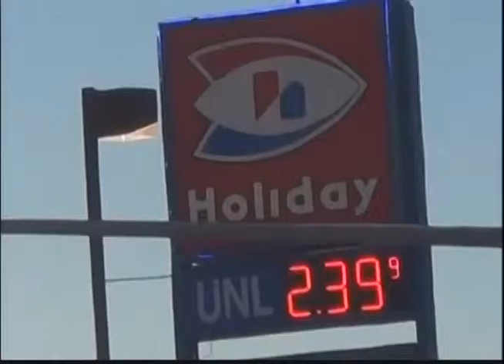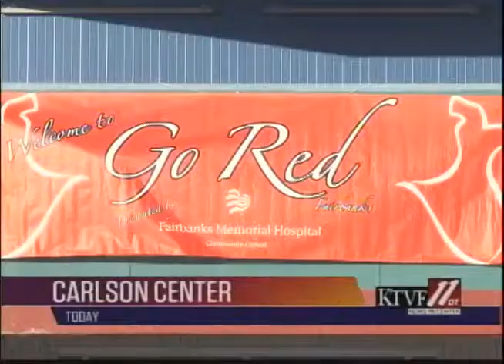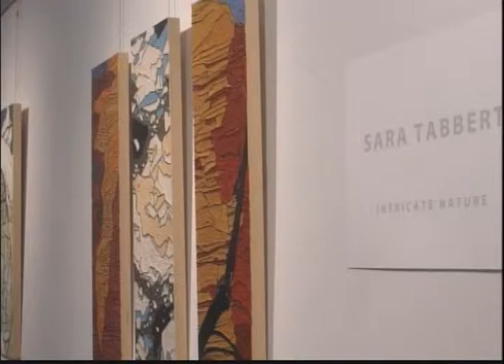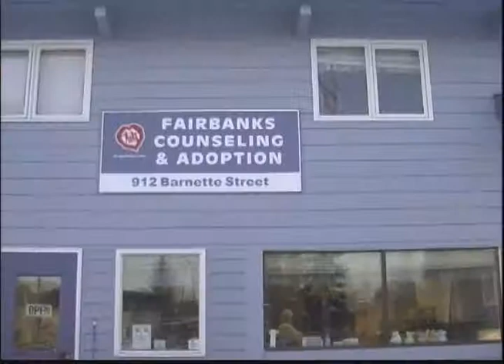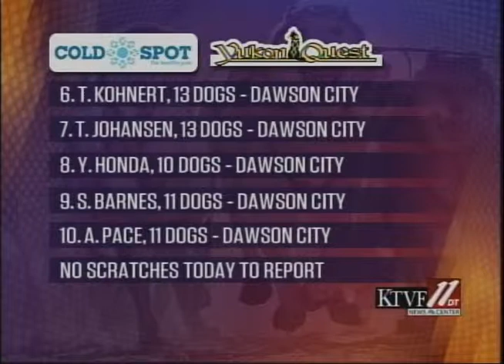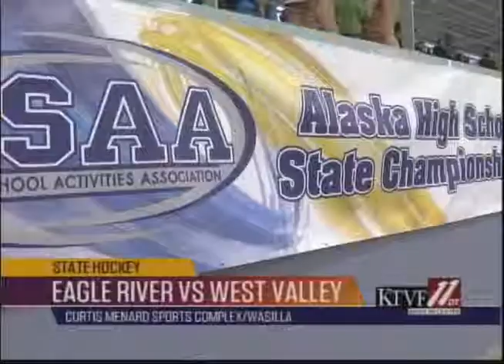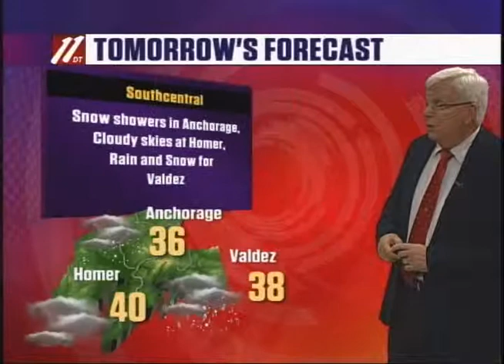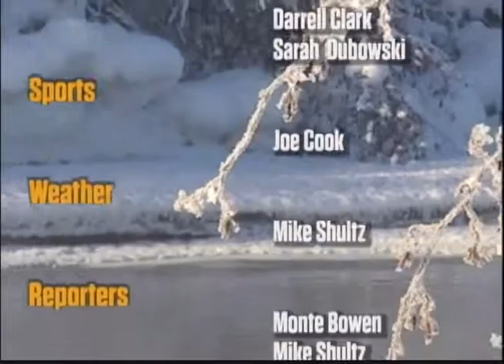Fbx Evening News, 2-11